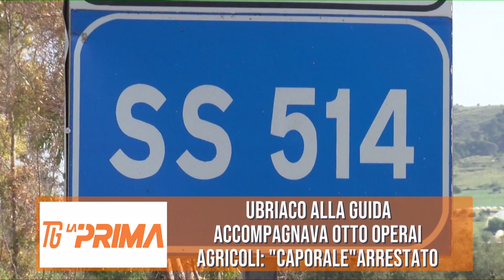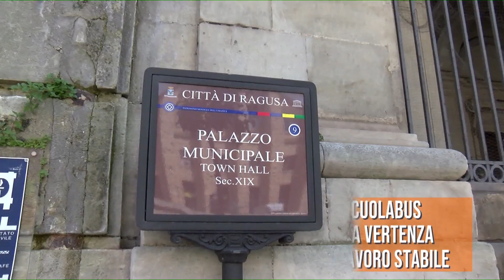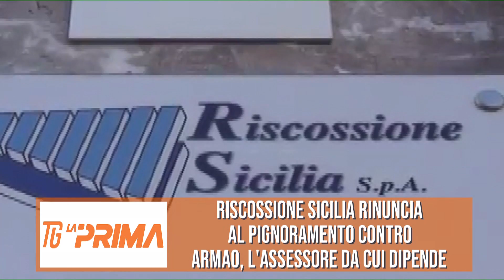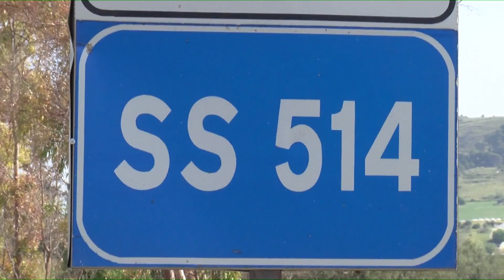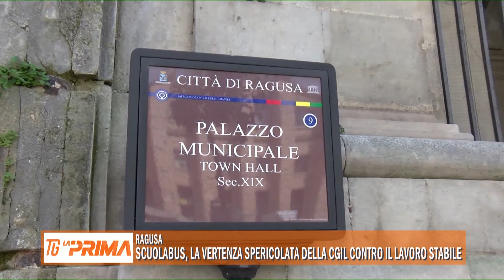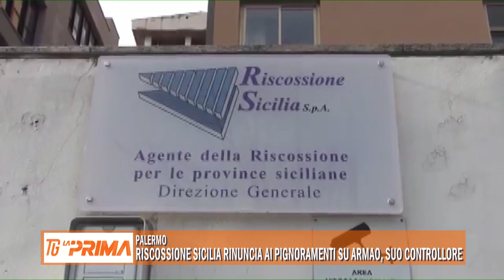03 10 2018 LA PRIMA TG